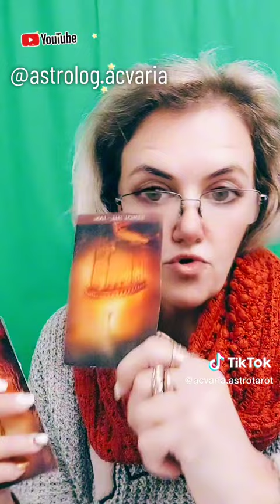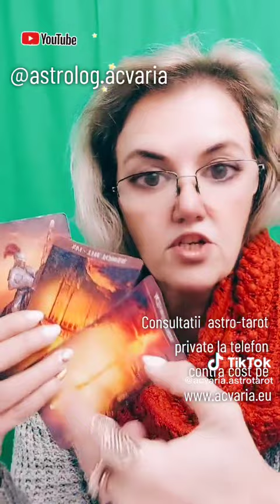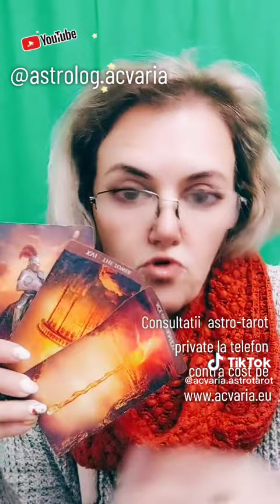JOIA avem MINI-TAROT cu ACVARIA 🌈 PUNCT SI DE LA CAPAT